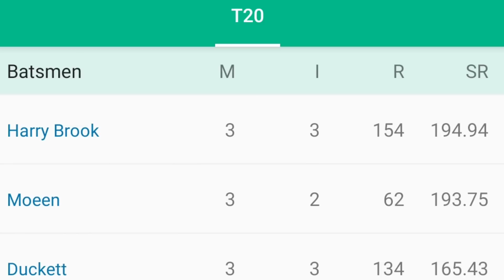CSK Get This Harry Brook 🔥 IPL MINI AUCTION 2023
HARRY BROOK CSK PLAYER

HARRY BROOK BATTING

HARRY BROOK AUCTION

CSK IPL AUCTION 2023

JOBURG SUPER KINGS PLAYER

CSA T20 LEAGUE AUCTION

CSK IPL UPDATE